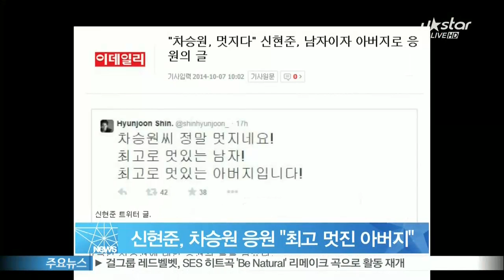신현준, 차승원 친부 소송 관련 공식입장에 '최고로 멋있는 아버지' 응원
배우 차승원이 친부 소송 관련 공식입장을 밝힌 가운데, 배우 신현준이 응원의 메시지를 보냈습니다.

신현준은 지난 6일 자신의 SNS를 통해 '차승원 씨 정말 멋지네요. 최고로 멋있는 남자, 최고로 멋있는 아버지입니다'라는 응원의 글을 게재했는데요.

앞서 한 매체는 지난 5일 '한 남성이 차승원 아들 차노아가 자신의 친아들이라며, 차승원 부부를 상대로 손해배상 소송을 제기한 것으로 확인됐다'고 보도했습니다.

이에 차승원의 소속사 측은 '차승원은 22년 전에 결혼을 했고, 당시 부인과 이혼한 전남편 사이에 태어난 세살배기 아들도 함께 한 가족이 됐다'며 '그 선택을 후회하지 않는다'고 공식 입장을 밝혔습니다.